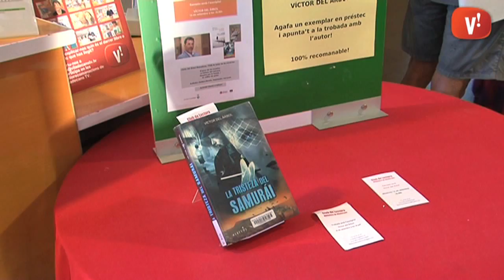Víctor del Árbol: 'Diuen que les meves novel·les són molt dures, però crec que la gent és molt tova'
Entrevistem l'autor de 'La Tristeza del Samurai' o 'Un millón de gotas'.